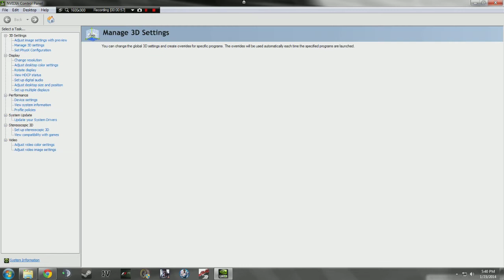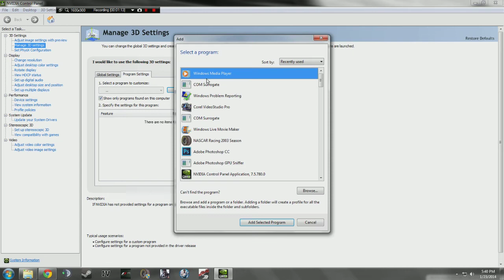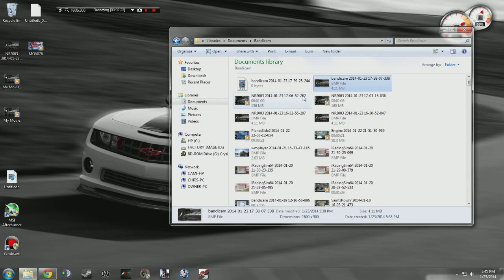NR 2003 How to Increase Overall Graphics!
VIEW AT 720P so you can see the details im talking about.Reduces ALL jagged edges and improves textures. HUGE difference!